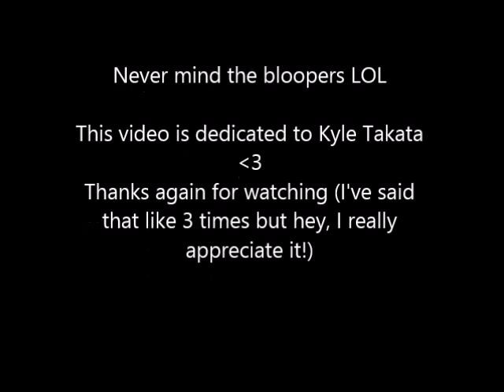A Thousand Years by Christina Perri cover by Amanda Ransom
It took so many darn takes to film this, and I had so many bloopers that I just had to pick a few and put them in at the end for fun.
I used the Sing2piano piano karaoke track for this. It was only .99 cents on Amazon Prime and I literally just played it through the amp in my room so it worked out pretty good.
Also, this video is dedicated to Kyle Takata. I know he likes this song so I decided to film it. He's literally the kindest, loving, funniest, talented, and overall perfect person I've ever met. Annnddd yeah he's super cute but that's just a bonus
So Kyle, if you're reading this, I just wanted to say that I love you, and that this is for you